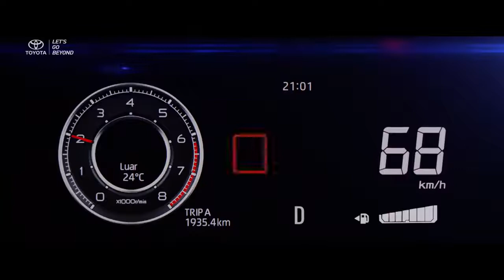Iklan Toyota Avanza Veloz 2022